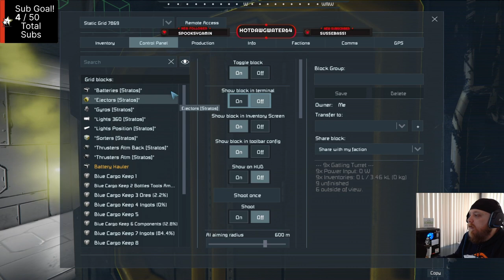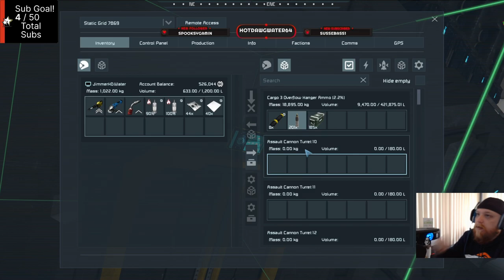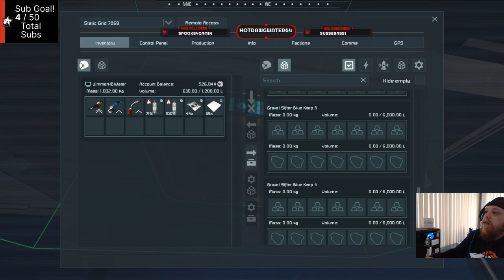EP44: Upgrading Defenses! Space Engineers Solo